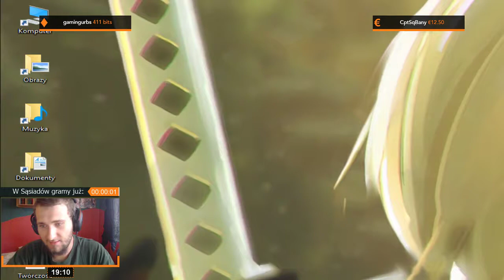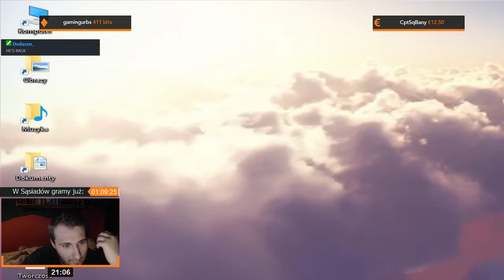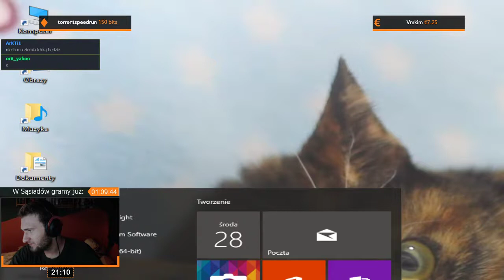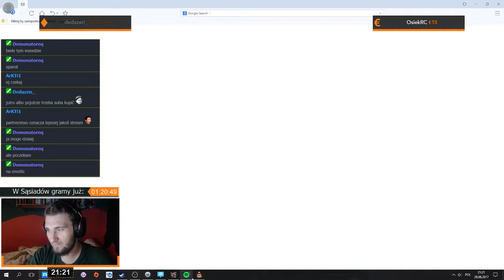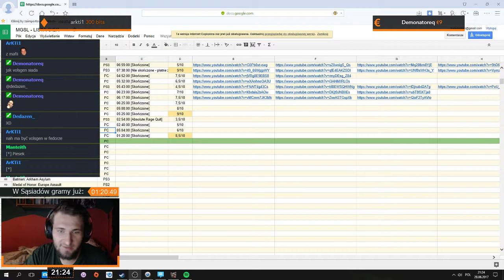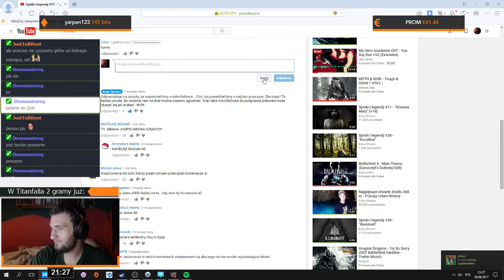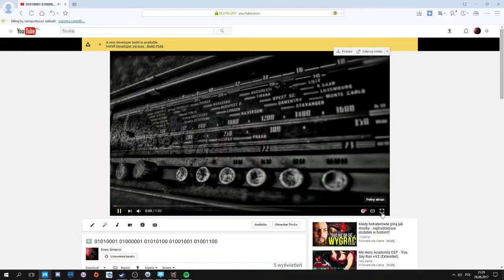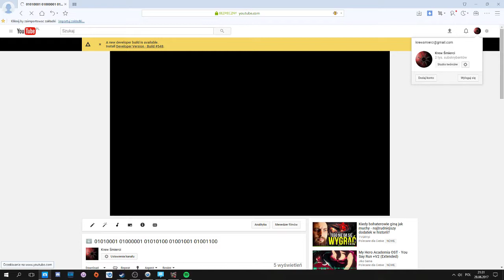Sąsiedzi z piekła rodem - Nostalgicznie